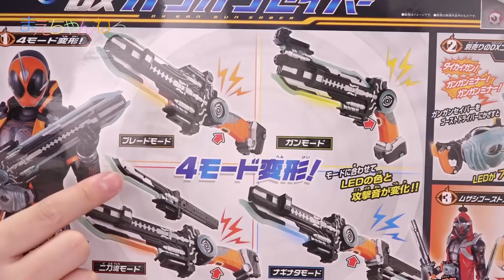DXガンガンセイバー vs ハンドル剣 仮面ライダーゴースト 4モード変形めっちゃいい☆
仮面ライダーゴースト「DXガンガンセイバー」を購入しました！
これはゴーストのメインの武器で４モード変形します。
しかもモード毎に必殺技音が発動してかなり楽しめると思います。

▽仮面ライダーゴースト 4モード変形 DXガンガンセイバー（Amazon）

▽撮影機材　SONY α NEX-5R（Amazon）